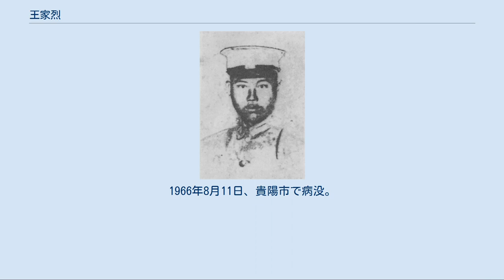王家烈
王 家烈（おう かれつ）は中華民国の軍人。
黔軍（貴州軍）の一派閥である桐梓派の有力指揮官。
国民政府時代に貴州省を統治したが、中国共産党の長征阻止に失敗したことに端を発し、下野に追い込まれた。
字は紹武。
 幼い頃は学問を修めたが、1914年（民国3年）より貴州新軍に加入する。
後に周西成配下となり、四川省・貴州省を転戦した。
1922年（民国11年）6月、中国国民党に加入し、翌1923年（民国12年）、周西成が靖黔軍を結成した頃に、王は旅長に昇格した。
また、この時期には、周西成率いる桐梓派内部で「群（毛光翔）、紹（王家烈）、佩（黄道彬）、用（猶国才）」の後継序列が定まる。
 1926年（民国15年）3月には、王家烈は第2師師長に昇進した。
しかし、王は桐梓派内でも突出した軍功を重ねて台頭したにもかかわらず、周の義弟である毛に遅れをとる後継序列となったため、このことに不満を露わにした。
これが原因で、王は周により一時罷免されてしまう。
1927年（民国16年）春、王家烈は復帰し、周西成と対立する李燊の迎撃などで軍功をあげた。
1929年（民国18年）5月、周が雲南の竜雲に敗れて戦死する。
序列第1位で周の義弟である毛光翔が貴州省政府主席兼国民革命軍第25軍軍長となると、王は第25軍副軍長兼貴州省政府委員になった。
 しかし王家烈は毛光翔の指導を不満に思い、次第にその地位を伺うようになった。
1930年（民国19年）、王は湘黔辺区剿匪司令に任ぜられ、中国共産党（紅軍）討伐に従事し、これにより蔣介石や湖南省政府主席何鍵から軍事費を受け取っている。
蔣の側でも、毛の不即不離の姿勢に不信感を抱いたため、王を支持してこれに更なる支援を与えるようになった。
1932年（民国21年）、王はクーデターを実行して貴陽へ進軍する。
同年3月、情勢不利と見た毛は下野を宣言し、王が後任の省政府主席となった。
 それでも毛光翔は、王家烈のクーデターに不満を抱いていた序列第4位の猶国才ら他の桐梓派指揮官たちと結んで、王への反撃を開始する。
12月、今度は王が下野に追い込まれ、猶が代理ではあるが後任の省政府主席となる。
しかし、毛・猶らは各指揮官同士で主導権争いを展開し、まとまりがなかった。
王はそこを衝く形で逆襲を開始し、翌年4月、猶から省政府主席の地位を奪回している。
しかし、王は貴州省を統治する意欲に乏しく、終日酒に溺れ政務を省みようとしなかった。
そのため、夫人の万淑芬が代りに政務に携わることになり、万氏一族の専横を招くことになってしまう。
貪官汚吏の横行にも王は何も手を打たず、省内各階層の不満は日に日に高まっていくばかりであった。
 1934年（民国23年）、紅軍が長征のため貴州を通過しようとすると、王家烈はこれを正面から迎撃しようとする。
1935年（民国24年）2月、王は第2路軍第4縦隊指揮に任ぜられたが、紅軍の前に大敗を喫してしまう。
蔣介石は王の無能さに失望し、さらにこれを貴州軍閥解体の機と見たため、同年4月、王を貴州省政府主席と第25軍軍長から罷免、閑職である軍事参議院中将参議に移した。
後任の省政府主席には国民政府中央から派遣されてきた呉忠信が就任し、王配下の軍勢も中央により直接改組された。
ここに貴州軍閥は完全に消滅し、貴州は国民政府中央により統治されることになったのである。
 王家烈は南京市の陸軍大学高級班に送られ、そこで再学習することになる。
1938年（民国27年）8月、いったんは第20軍団副軍団長に復帰したものの、まもなく軍事委員会高級参議に左遷され、以後も閑職に低迷した。
中華人民共和国成立後、王は大陸にとどまる。
西南軍政委員会委員、第1期から第3期の貴州省人民代表大会代表、中国人民政治協商会議貴州省副主席などを歴任した。
1966年8月11日、貴陽市で病没。